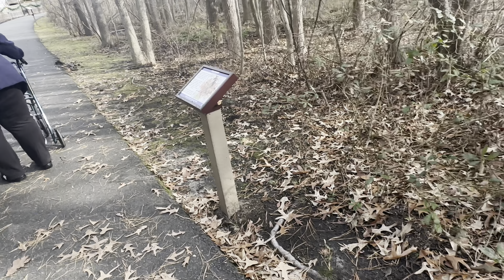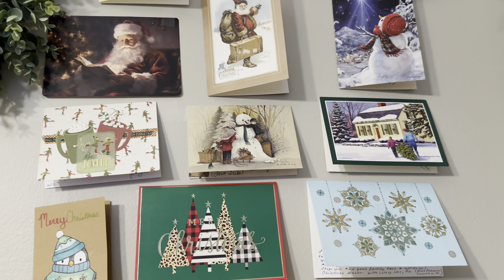Christmas Day Vlog | Baking Cookies 🍪 | Family | Presents 🎁 | Lights & More